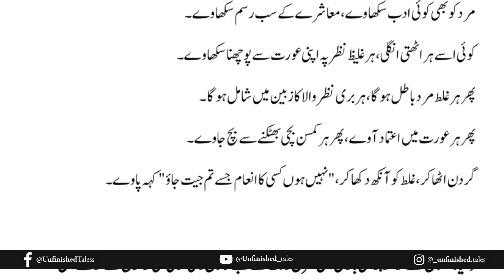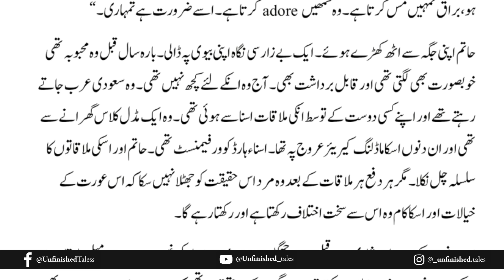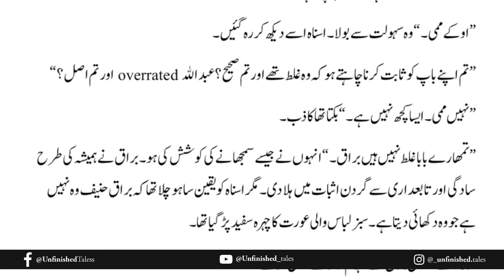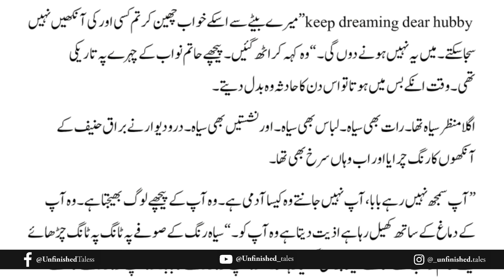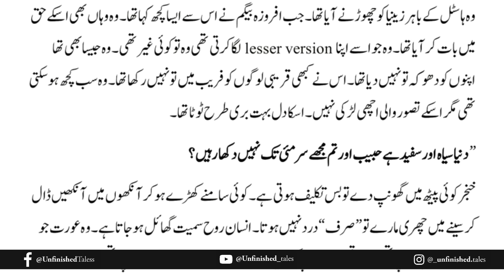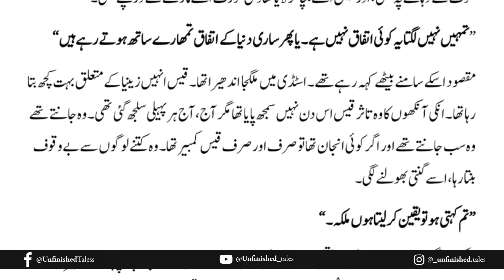Bismil Episode 67 | Chapter 13 | Mehrulnisa Shahmeer | Urdu Novel Audio | Complete Novel